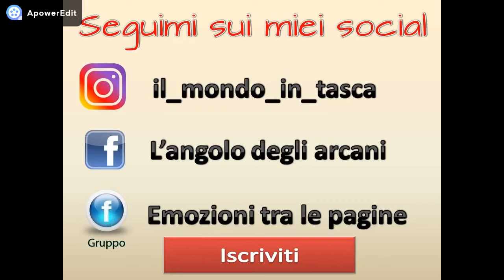Haul Bottega Verde - Unboxing